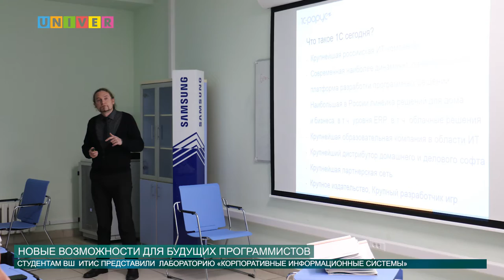НОВЫЕ ВОЗМОЖНОСТИ ДЛЯ БУДУЩИХ ПРОГРАММИСТОВ